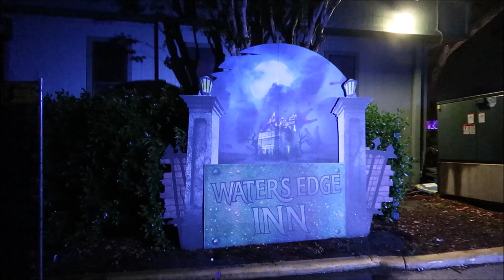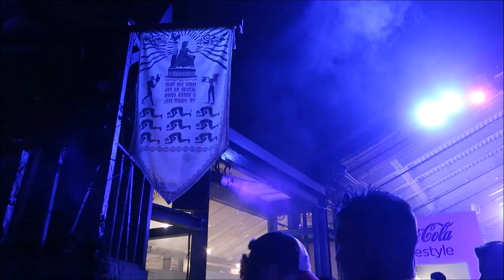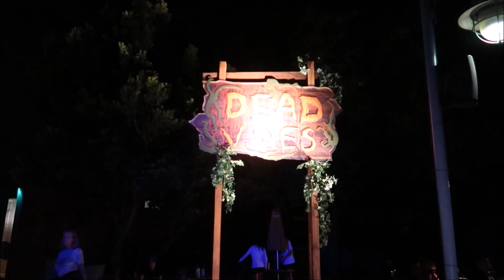Sea World’s Howl-O-Scream! Such a fun time!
What is think is the last night of my trip we head to sea world and do their new horror nights called howl o screams!